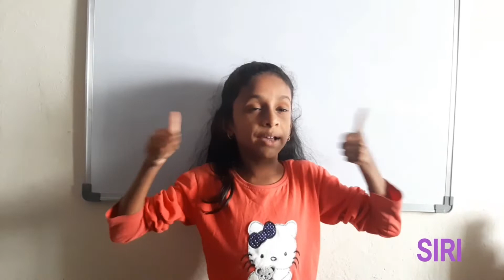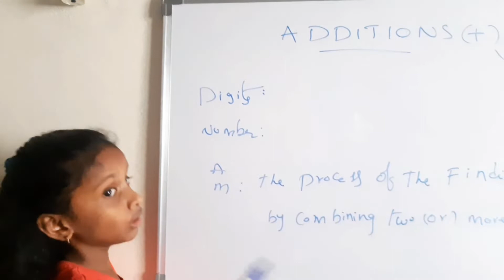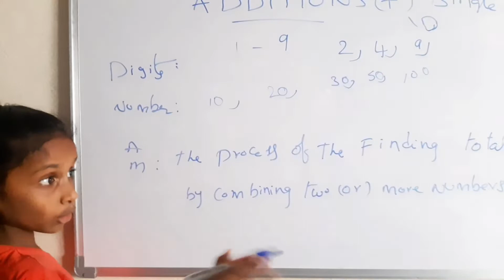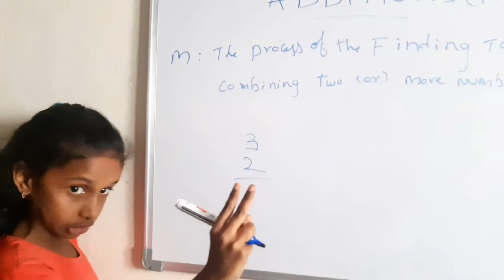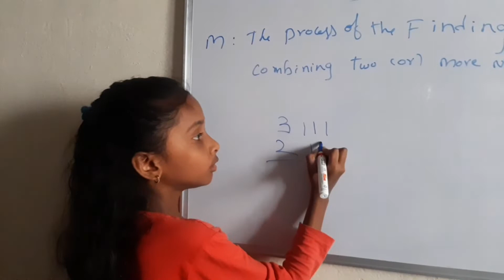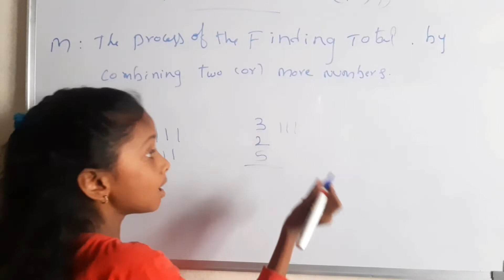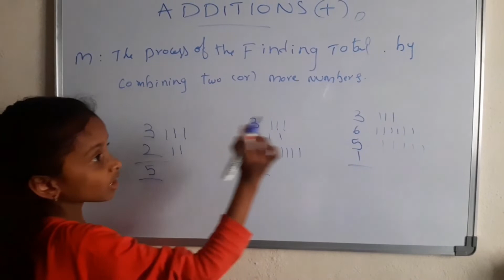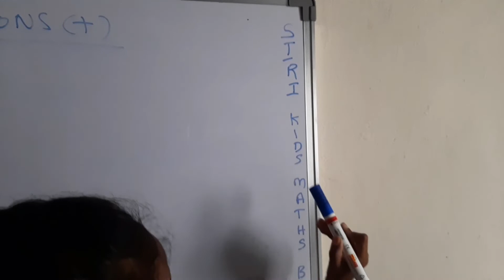ADDITIONS(+)|| KIDS MATHS TRICS|| SINGLE DIGITS.Easy learning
hai friends i am siri living in hyderabad.india.my you tube channel name is siri kids maths basics .i teach the cbse ncert starndrds syllabus maths basics.
additions
subtractions
multiplications
divisions
easy tricks
mental maths
easy way learning kids maths basics
thank u friends for watching my channel.